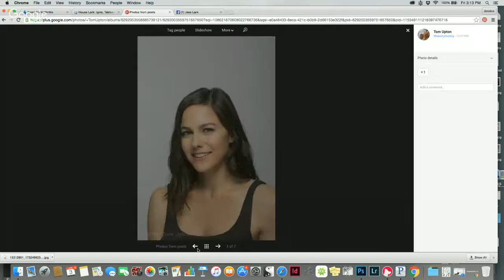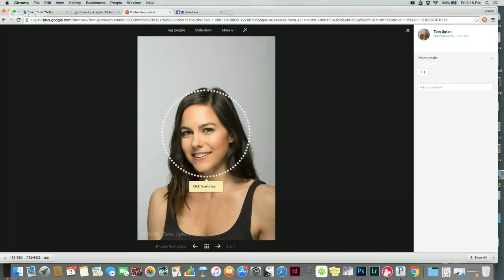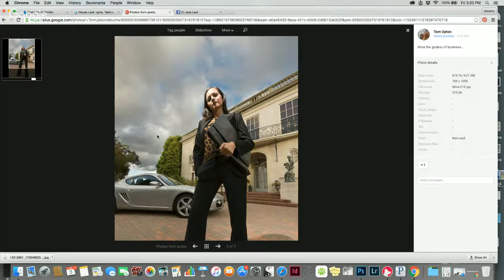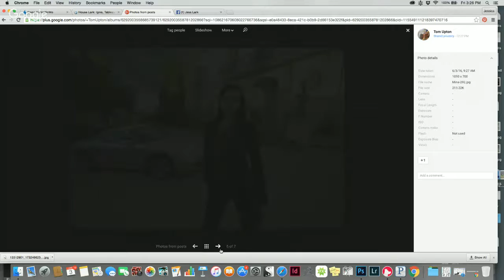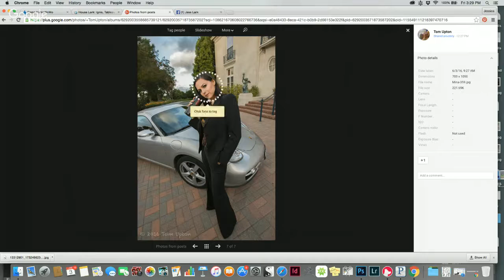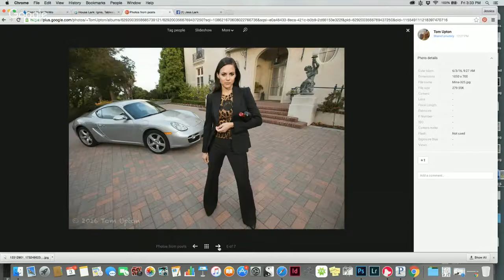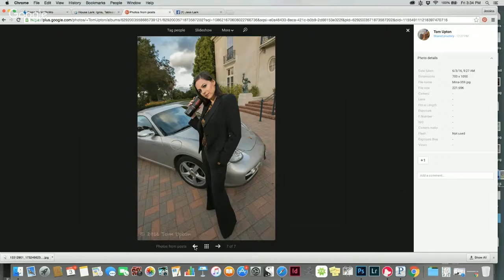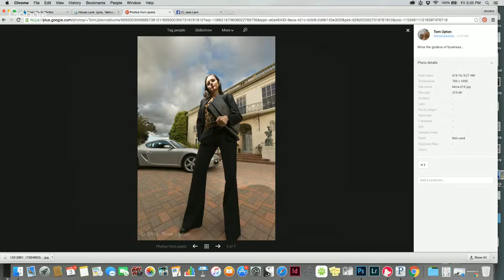JLark's Level 19 Critique and Sphere 2 Interview with Tom Upton